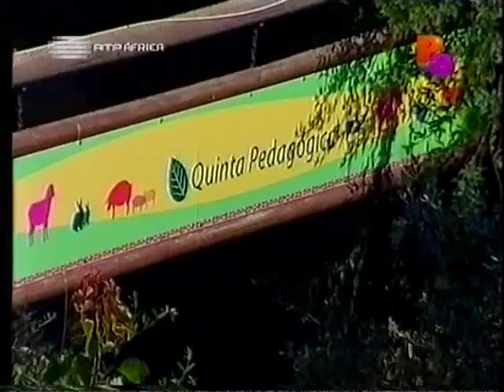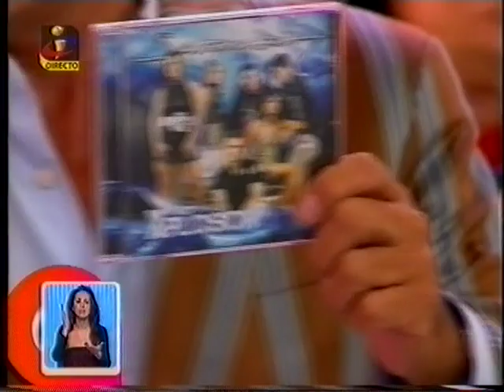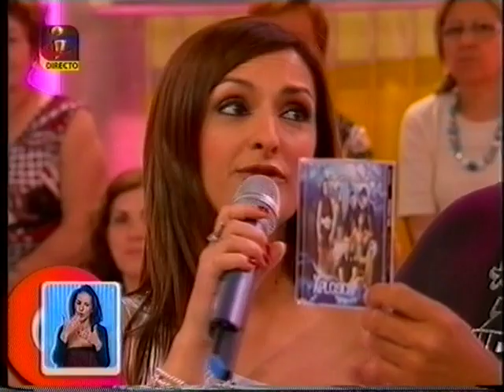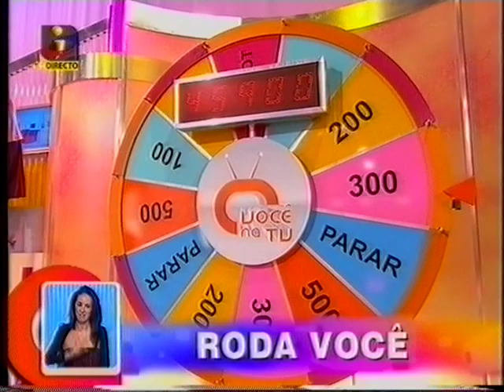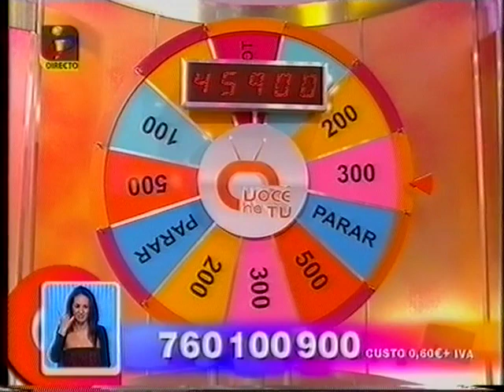Santamaria Virtual (Final)/início do álbum X-Plosion (2009) TV - I